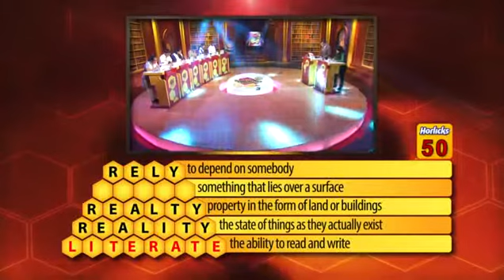Naiyareen Fareeza Mayeen - Finalist, Spelling Bee Season 3